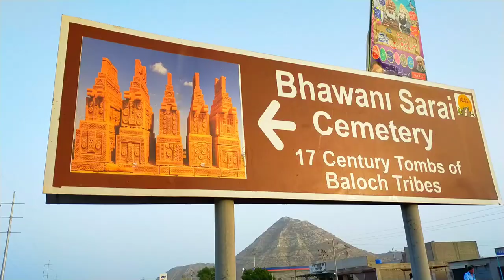BHAWANI SARAI CEMETERY | 17th CENTURY GRAVEYARD | BALOCH TRIBES | HUB, LASBELA, BALOCHISTAN | Vlog 1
Bhawani Sarai Graveyard, located around two kilometers away from Hub (an industrial zone) and 25 KM from Karachi. These graves are believed to be 17th Century Tombs of Baloch tribes. Likewise, Dr Kaleemullah Lashari argues in his book that these graves belong to Kalmati Baloch tribe.

The video intends to portray the dilapidated condition of the valuable and historical graveyards. Hence, the negligence of government and concerned authorities.

Lastly, these graves have quite unique and attractive structure designed in such a way which depicts the artistic skills of those people. The approximate number of historical tombs is between 118 to 120. Different size, design and layout of graves show their belongings to men, women, and children. The design and structure of these graves highly depict their resemblance with Makli, Chowkandi tombs.